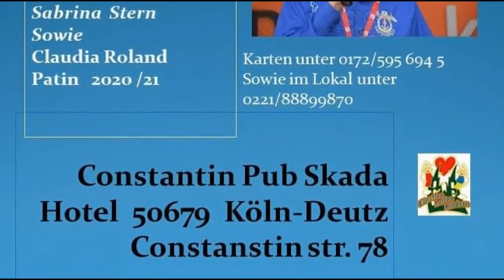Künstler helfen Kinder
Die 107. Benefitz Schow seit fast 20 Jahren. In dieser Zeit spielte die Veranstaltung "Künstler helfen Kinder"  566.000,- €  Für die Kinder Krebshilfe ein.